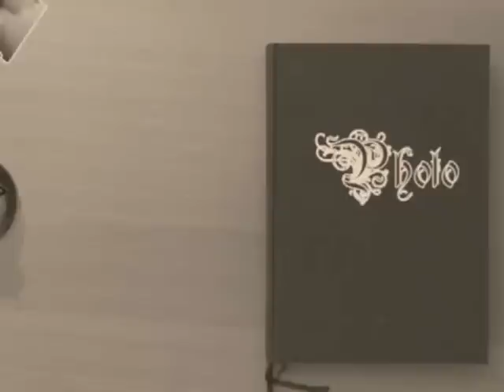Hamms-Graffitis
ältere graffiti bilder aus hamm ( germany )
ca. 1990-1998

(ist nur ein ein kleiner teil, der graffiti scene hier!)